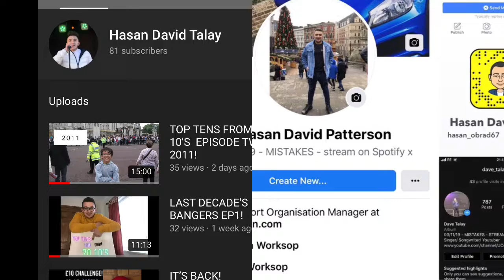SHEERAN SATISFACTION PREMIER!